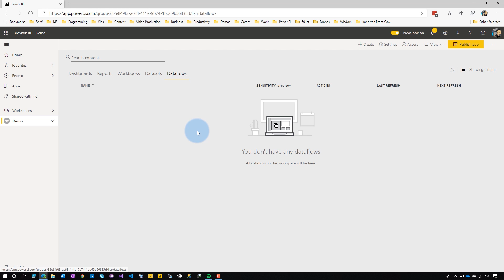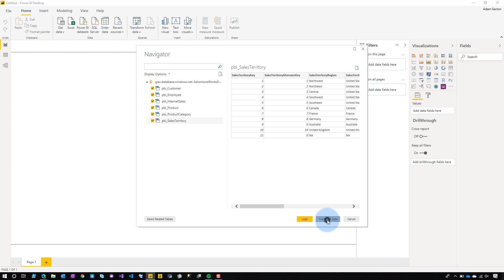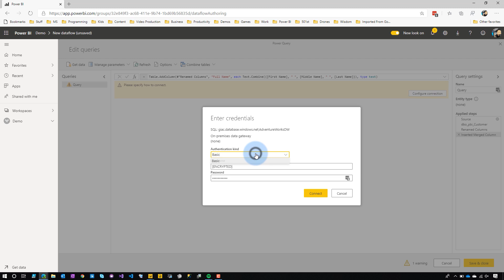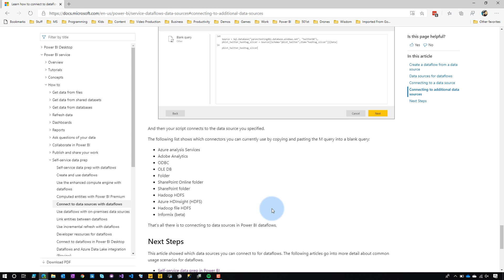What to do when your Power BI dataflows data source isn't listed???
Are you trying to use Power BI dataflows, but your data source isn't listed? We show you an option you can try to get things running!